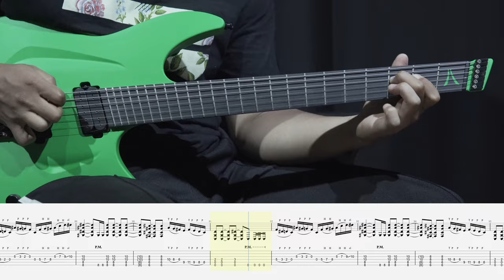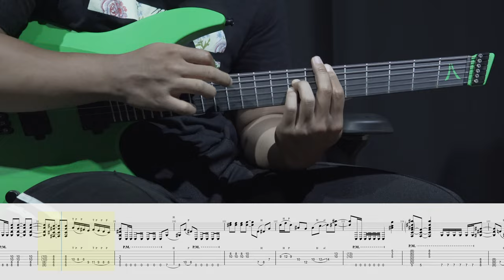How to play Guitar - Sentient Glow (Periphery)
악보 받고 싶으신분들은 댓글에 이메일 주소 달아놓으시면 보내드리겠습니다.

레슨영상은 BPM 100이구요 원곡은 BPM 200 입니다.